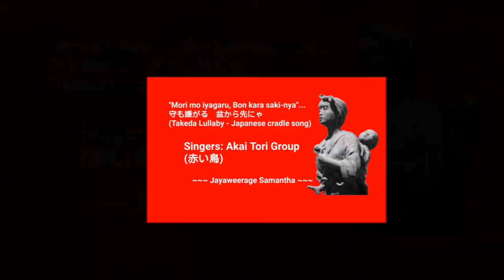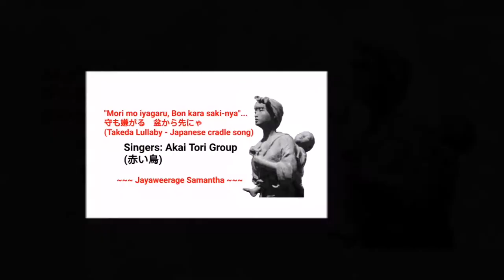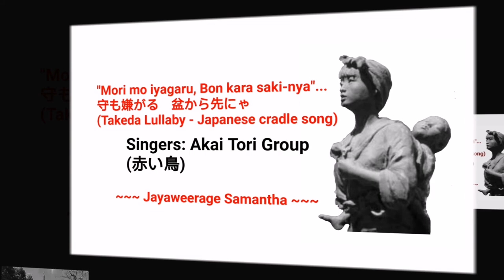Mori mo iyagaru, Bon kara saki-nya - Takeda Lullaby - Japanese cradle song Akai Tori Group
"Mori mo iyagaru, Bon kara saki-nya"...守も嫌がる　盆から先にゃ
(Takeda Lullaby - Japanese cradle song)

Singers: Akai Tori Group (赤い鳥)

~~~ Jayaweerage Samantha ~~~

Mori mo iyagaru, Bon kara saki-nya
Yuki mo chiratsuku-shi, Ko mo naku-shi

Bon ga kita-tote, Nani ureshi-karo
Katabira wa nashi, Obi wa nashi

Kono ko you naku, Mori wo ba ijiru
Mori mo ichi-nichi, Yaseru-yara

Hayo-mo yuki-taya, Kono zaisho koete
Mukou ni mieru wa, Oya no uchi